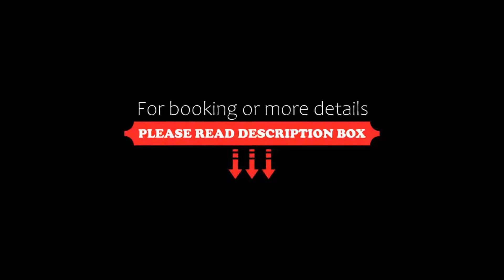Villa Augeval Hôtel de charme & Spa, Deauville, France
About Property:
This property is 10 minutes walk from the beach. Villa Augeval Hôtel de charme & Spa is divided in 2 manor houses in the heart of Deauville, between the famous Planches Promenade and Hippodrome Deauville-La Touques. Surrounded by a flowered garden with deckchairs, it has a seasonal outdoor, heated swimming pool, a spa and massage treatments, available at an extra cost.
With a unique décor, all of the rooms have a satellite TV, a minibar and free Wi-Fi access. The C...
Property Type: Hotel
Address: 15, avenue Hocquart de Turtot, 14800 Deauville, France
Searching For
1. Villa Augeval Hôtel de charme & Spa - Deauville - France
2. Villa Augeval Hôtel de charme & Spa - Deauville - France Address
3. Villa Augeval Hôtel de charme & Spa - Deauville - France Rooms
4. Villa Augeval Hôtel de charme & Spa - Deauville - France Amenities
5. Villa Augeval Hôtel de charme & Spa - Deauville - France Offers and Deals
Audio Credit:
Track Title: Reasons To Hope
Artist: Reed Mathis